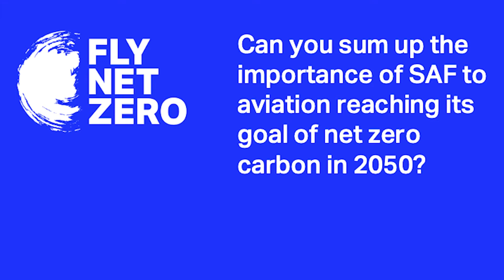Fly Net Zero: Sustainable Aviation Fuels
Interview with Robert Boyd, Assistant Director Aviation Environment, IATA